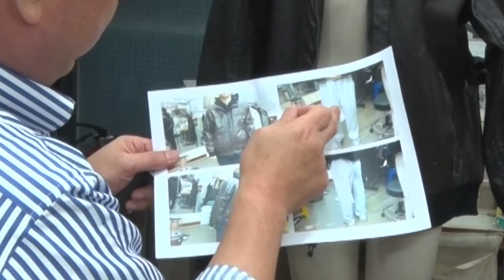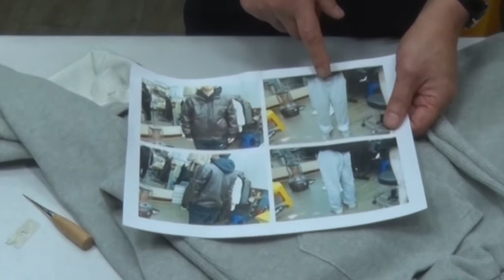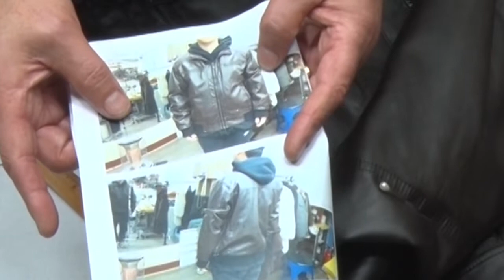32강#밍크,가죽,점퍼,츄리닝,수선,리폼#Leather Jacket is Made#レザージャケットリフォーム#Реформа кожаной куртки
밍크,가죽,점퍼,츄리닝,수선,리폼, mink Reform, sheepskin jacket mens,ミンクリフォーム,レザージャケットリフォーム,Leather Jacket is Made,Реформа кожаной куртки, Lederjacke Reform종합편 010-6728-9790
Reformasi perbaikan mantel bulu#Remodelación de abrigo de visón.Mink coat remodeling#Remodelación de abrigo de visón.Mink coat remodeling#Ремоделиране на козината на норка#Rimodellamento del cappotto di visone#Усны булгад цувийн засварын ажил#मिंक कोट रिमॉडलिंग#Athmhúnlú cótaí minc#Remodelação do casaco de vison#Obnavljanje kaputa od kune#Toe faʻafouina le ofutino Mink#Mink ανακατασκευή παλτών#Pelkės kailio perdarymas#Mink coat remodeling#Rimodellamento del cappotto di visone
Lederbekleidung Pull en cuir#Deri Süveter
Leather Jumper#Skinnjakke